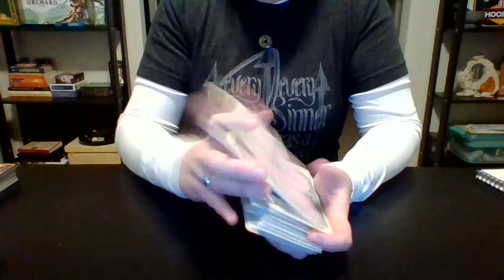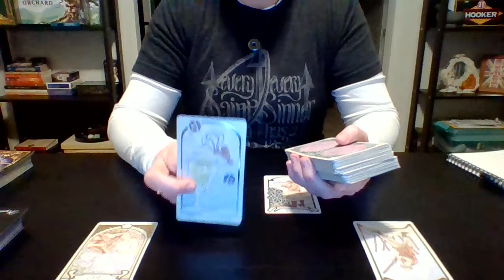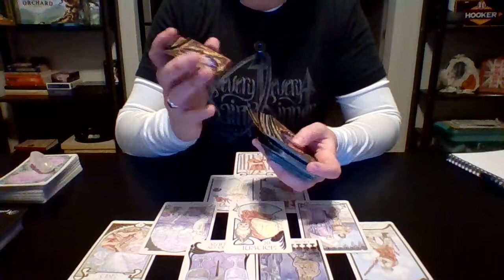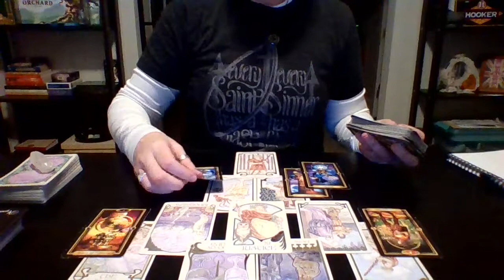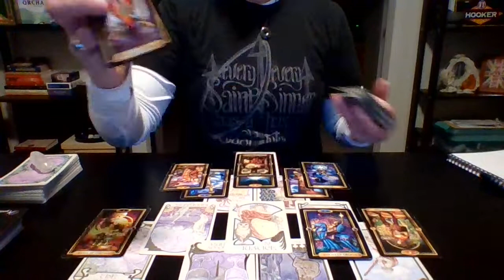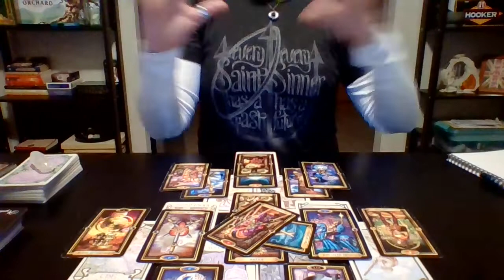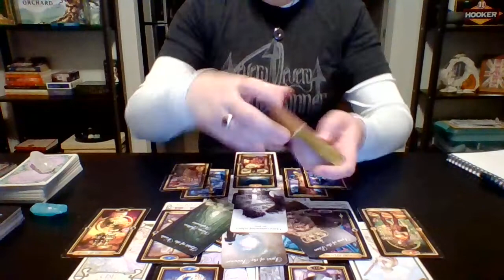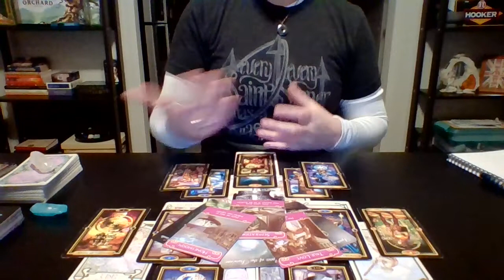Taurus - Soulmate/Love Reading "Stand your ground!" Feb 1-15th, 2020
Early February Soulmate/Love readings for your zodiac sign. Remember that if this video does not resonate directly with you to check with your other planetary alignments.

 In general your planetary alignments dictate the following:
Sun: Personality (Self-Image), Ego
Ascending: How others see us
Moon: Feelings, Emotional Expression
Mercury: How you communicate
Venus: How you Love/Show affection
Mars: How we assert ourselves
Jupiter: Positive attitude, Generosity, Abundance
Saturn: Discipline and commitment
Uranus: How we deal with Change
Neptune: Intuition and Healing, Spiritual Awareness
Pluto: Transformation, Power, Rebirth/Growth

About Valkyrie Tarot:
Western Astrology: Scorpio Sun/Libra Rising, Moon, Jupiter/Sagittarius Venus
Chinese Astrology: Metal Rooster
Vedic Astrology: Virgo Sun/ Scorpio Venus

Decks used:
1) Ethereal Visions Illuminated Deck
2) Gilded Tarot Deck
3) Shadows of Darkness and Light divination deck by Mystic Moon
4) Twin Flame Messages Vol 2 by Mystic Moon
5) The Romance Angels Oracle by Doreen Virtue